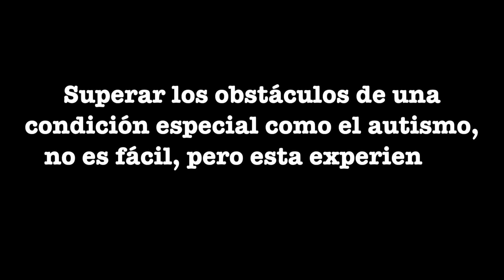Historia de vida de un joven con autismo. 31 de marzo de 2017.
Programa Vida Cooperativa. Historia de vida de un joven con autismo. 31 de marzo de 2017.